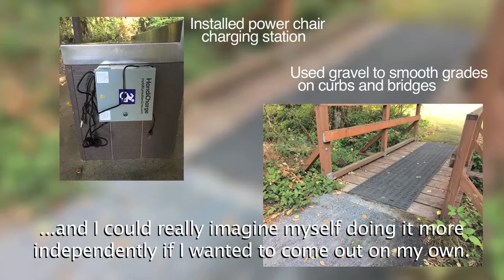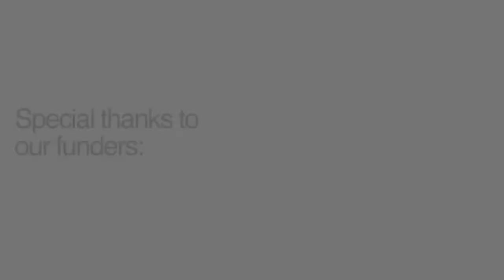CampAbility 2018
CampAbility 2018 is a short film showcasing the opportunities and barriers Oregonians with spinal cord injuries face when they ad-venture into the outdoors. 10 participants camped and kayak in Milo McIver State Park in Oregon, sharing their experiences of the outdoors living with a disability.

Oregon Spinal Cord Injury Connection, Adventures Without Limits, and Oregon Health and Outdoors Initiative teamed up with Oregon Parks and Rec Department, Oregon State Parks Foundation, and Health Share of Oregon.